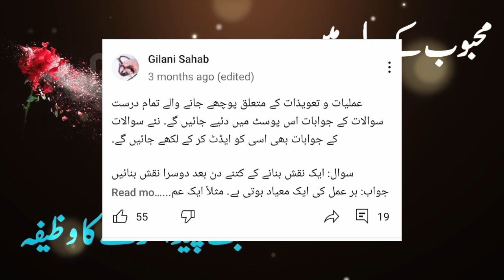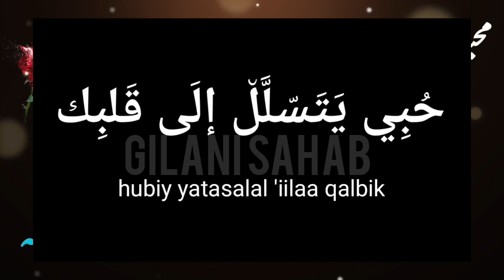Mehboob K Dill Mein Zabardasti Mohabbat Paida Karne Ka Wazifa | Wazaif | Gilani Sahab